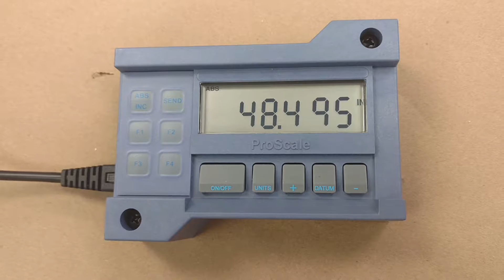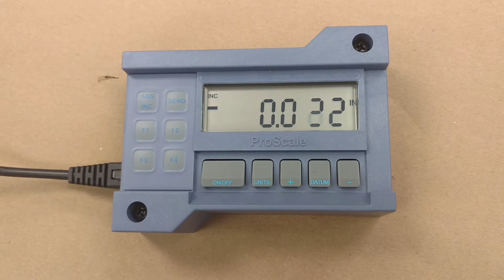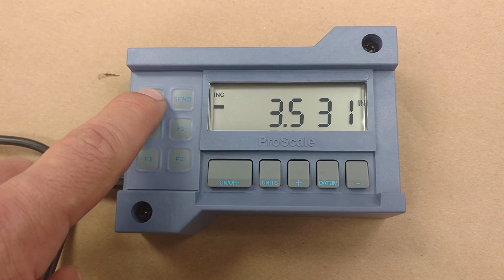Vertical Panel Saw - Kerf Compensation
How to perform automatic kerf compensation when using a ProScale readout on a vertical panel saw.